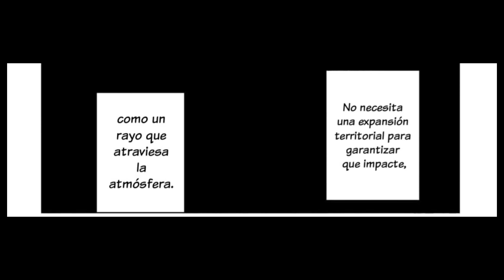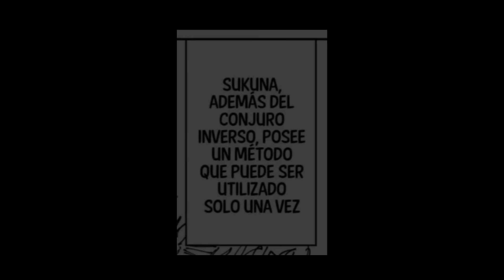☝🏻 TOP 8 HECHICEROS MÁS ÚTILES contra SUKUNA 💀 / Jujutsu Kaisen (Opinión)